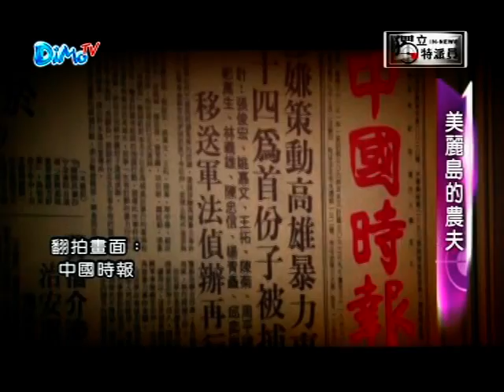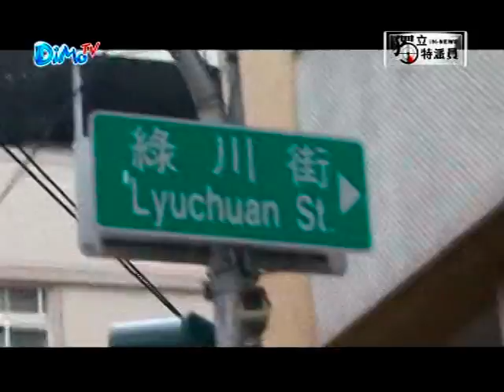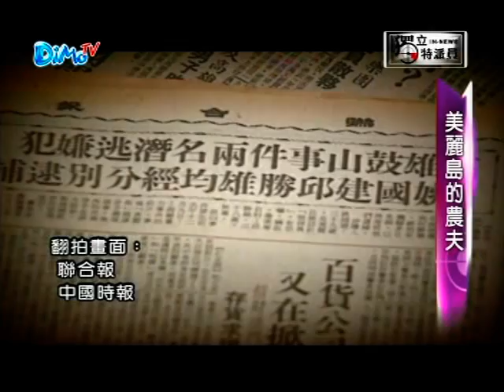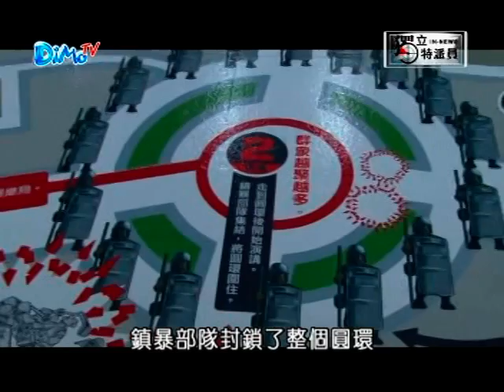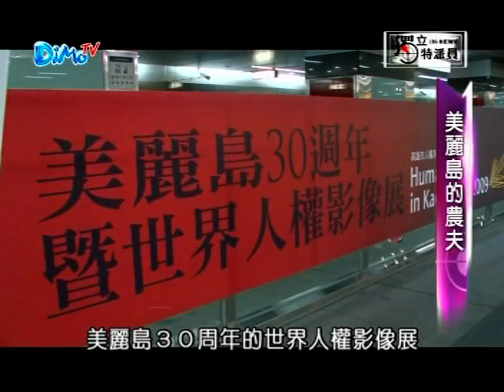獨立特派員128集【美麗島農夫】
美麗島事件是台灣民主政治發展史上重要的分水嶺，它間接促成台灣解嚴，還有黨禁、報禁的開放。當年參與美麗島事件的，有一些人本來就是反對運動陣營在檯面上的政治人物，不過也有很多人，只是關心台灣民主發展的市井小民。就像我們今天要介紹的這位美麗島人物，戴振耀。三十年前戴振耀只是一個農民，因為不滿國民黨的高壓統治，每天晚上跑到美麗島雜誌社的高雄服務處當義工，幫忙掃地、賣雜誌、或者開宣傳車，結果卻因而成為美麗島的政治犯。後來民進黨執政，他當上了農委會的副主委；去年政黨再度輪替，他的際遇如何？